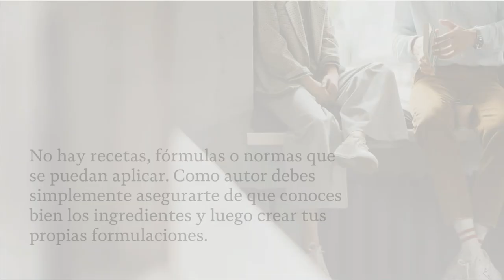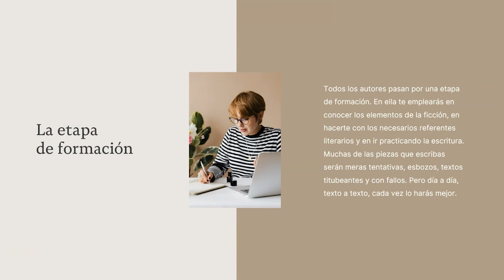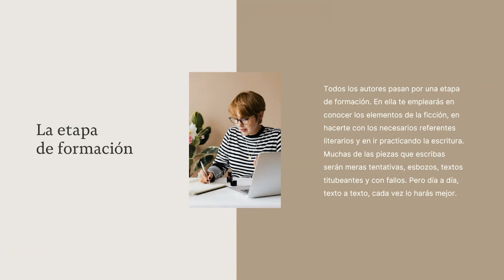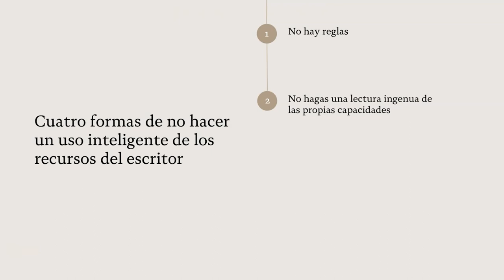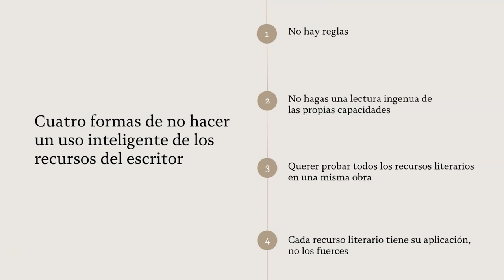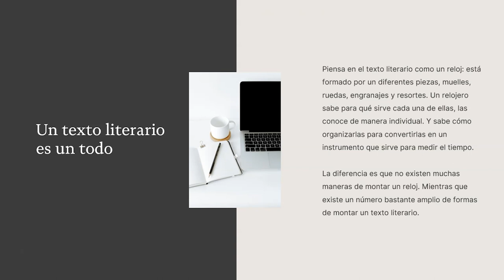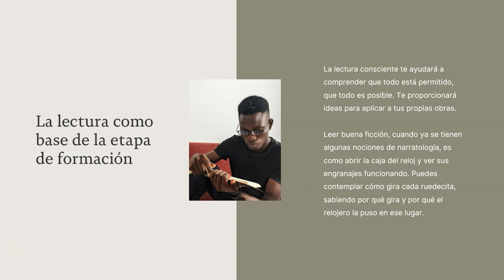Cómo hacer un USO INTELIGENTE de los RECURSOS DEL ESCRITOR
Un texto literario está compuesto de multitud de elementos y en él se aplican diversos recursos: diferentes tipos de narradores, personajes, diálogos, descripciones, el lenguaje como soporte de todo, distintas estructuras y posibilidades formales…

Ante semejante variedad y complejidad el escritor en ciernes se siente abrumado. ¿Cuál es la mejor forma de escribir una novela o un relato?, ¿cómo aplicar los distintos elementos que integran un texto de ficción?, ¿hay una receta o fórmula que se pueda seguir para asegurarse de que se está haciendo bien?

De todo ello vamos a hablar en este vídeo. ¡Dale al play!
Si buscas una forma práctica y eficaz de salir de tu zona de confort, puedes hacerlo uniéndote a nuestro Curso de Escritura Creativa. Solo hay dos ediciones de este curso al año y la próxima está ya a la vuelta de la esquina; puedes unirte sin compromiso a la lista de espera y te daremos notificación preferente cuando se abra el plazo de inscripción.